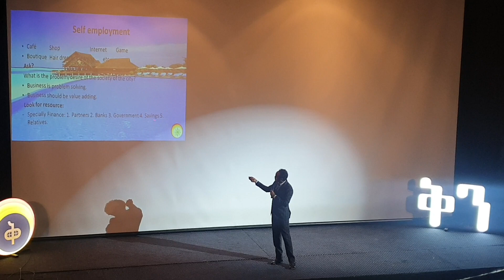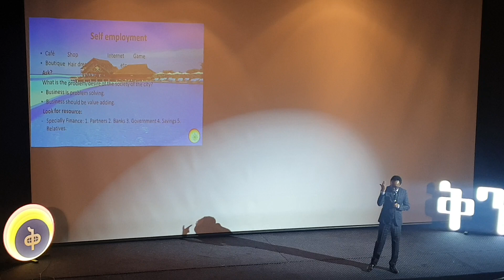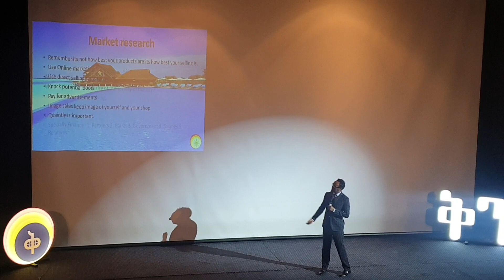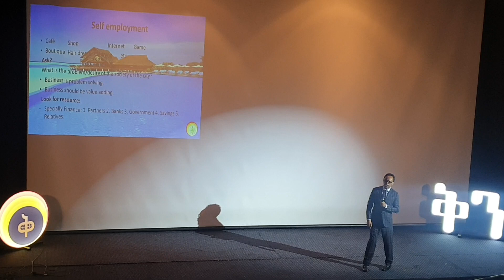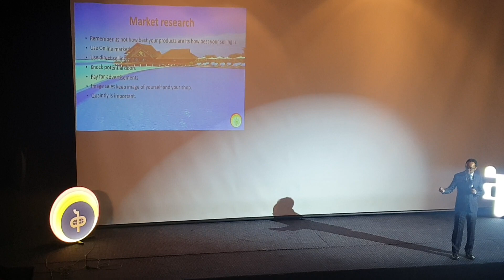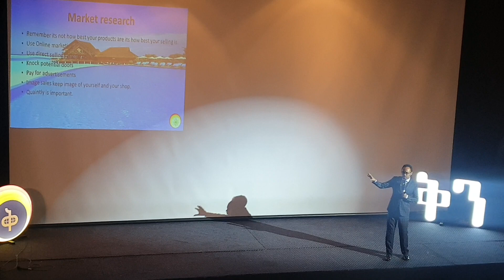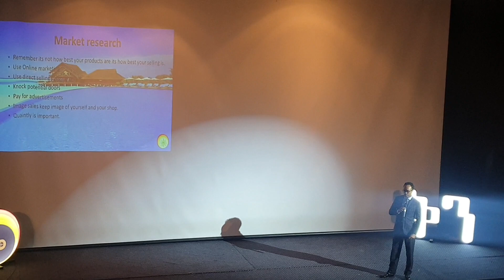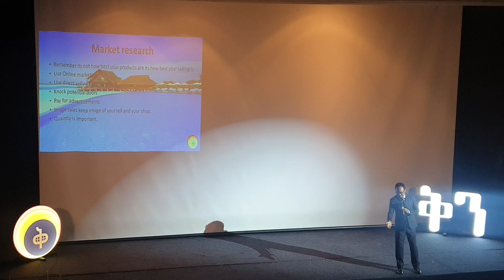Financial IQ 3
ቅን መድረክ በአለም ሲኒማ